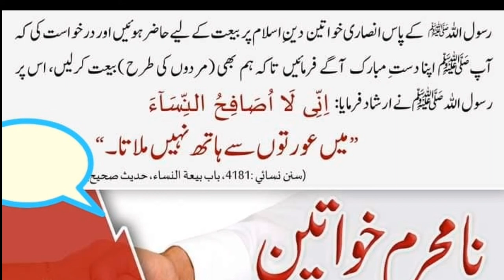Na Muharam Khwaten st hath Melana | نامحرم خواتین سے ہاتھ ملانا | Aaj ki hadess Mubarak